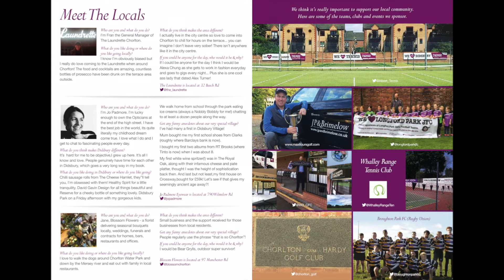Manchester Road, Chorlton - JP & Brimelow Video Tour 2cp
Video tour of a 1 bedroom apartment for sale on Manchester Road in Chorlton, by JP & Brimelow estate agents.